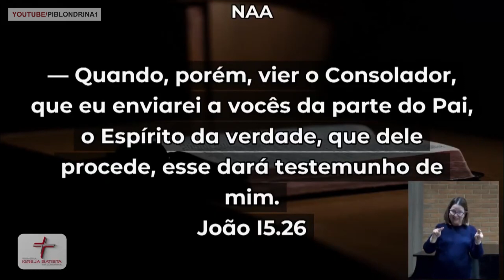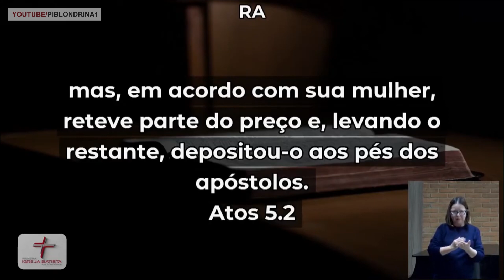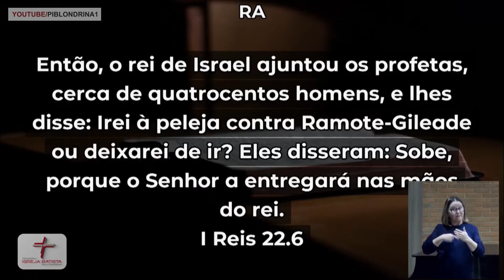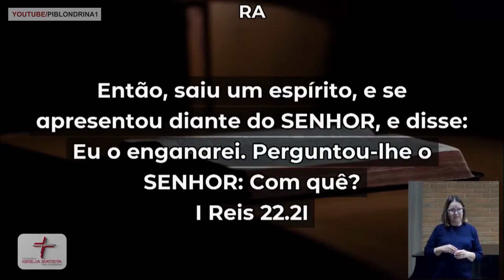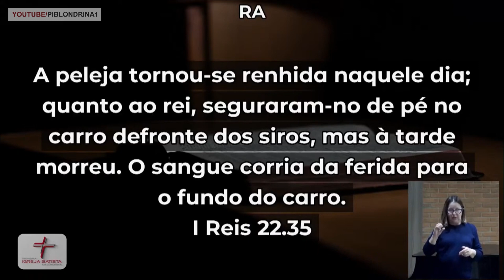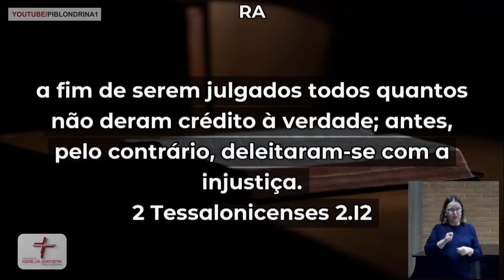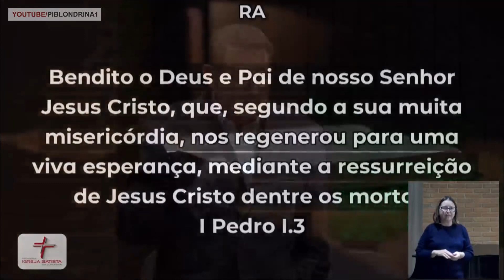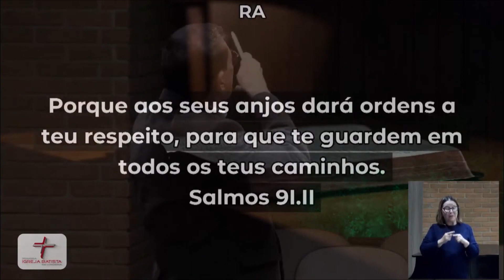O EVANGELHO DO FILHO DE DEUS - 138 - O ESPÍRITO DA VERDADE CONTRA A MENTIRA DO MUNDO - Pr. Glenio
Mensagem de domingo pregada na Primeira Igreja Batista em Londrina.